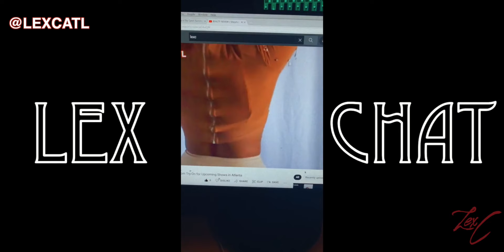LEXCHAT | LexRATED and Q&A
This week we cover many topics dealing with bad studio vibes and keeping a healthy perspective throughout your own music journey!

Please support me by becoming a Patron on my Patreon As a Patron, you’ll get to see all my content AS SOON AS I POST, not when I schedule stuff to post, which is only once each week right now.